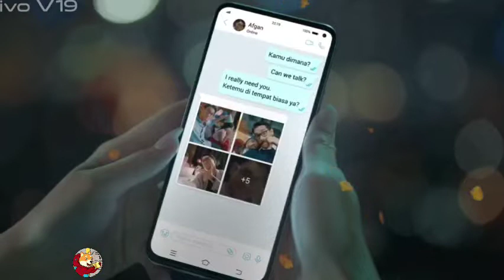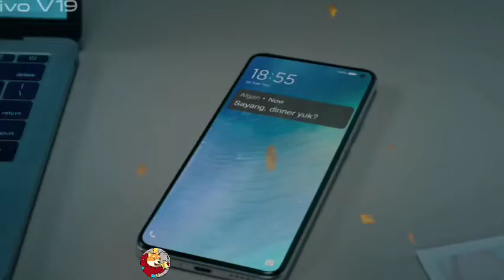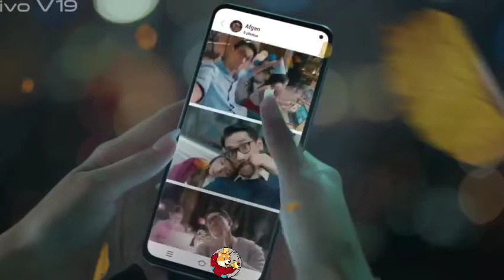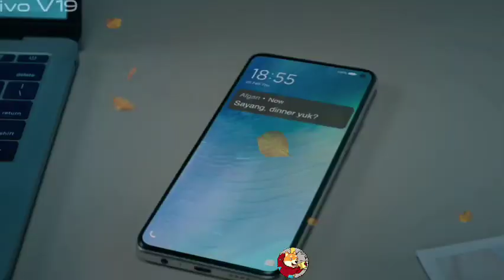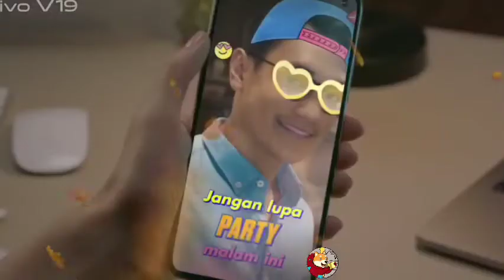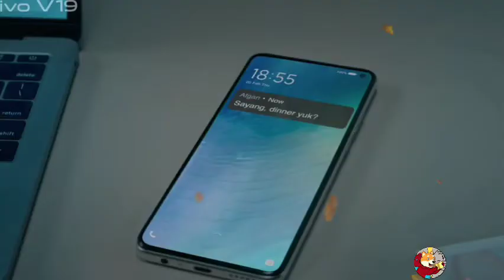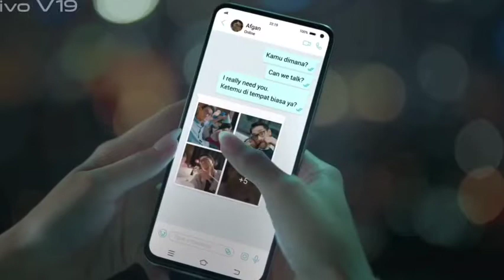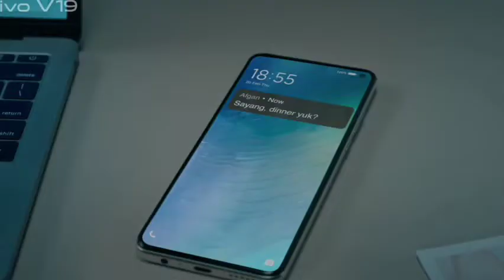Suami Miliarder yang dibuang bab 103 | Novel romantis | menjadi gembel untuk mencari cinta sejati